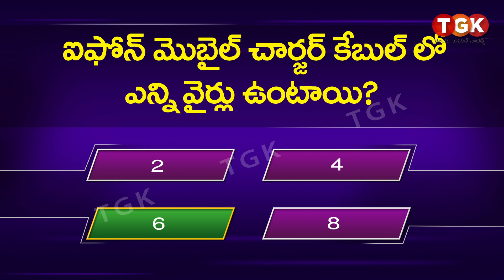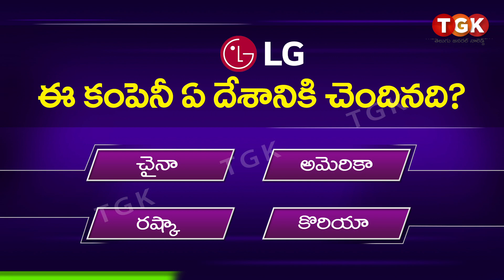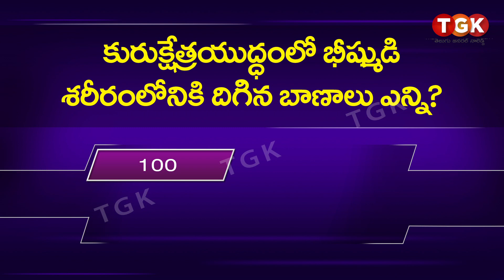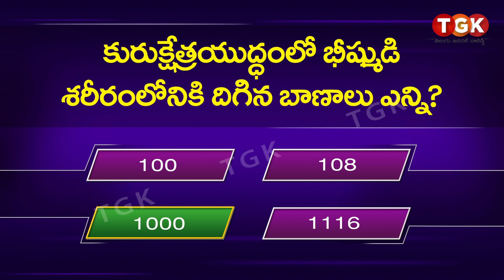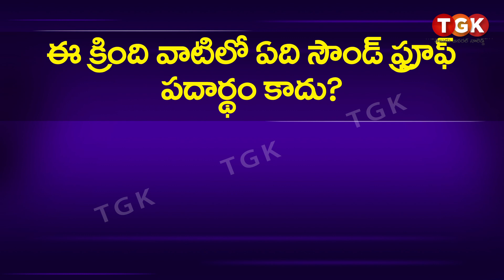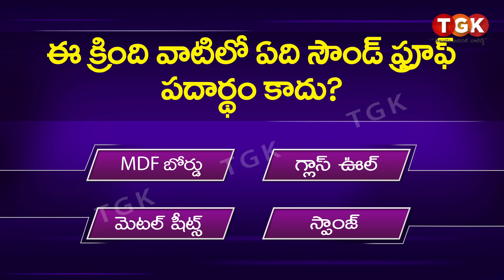Interesting questions in telugu -3 | General Knowledge Questions in telugu Unknown facts in telugu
Vitamins quiz in telugu | Facts about vitamins |Unknown facts in telugu |GK in vitamins |Food facts
This video shows Interesting questions  in Telugu
This channel is for fun based learning activities to know about the facts, technology and mysteries of the world and General Knowledge.
These videos engage entertain and educate people of all age groups.